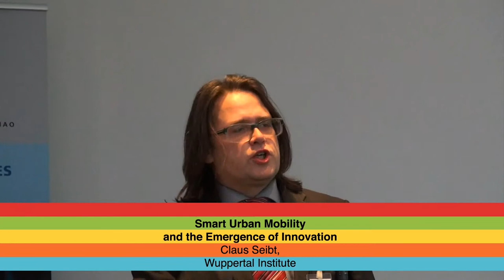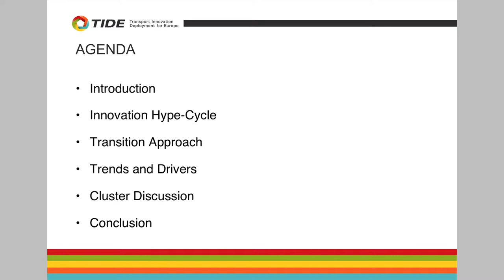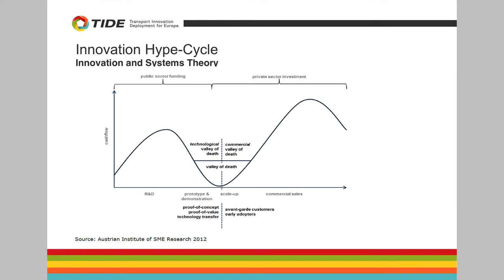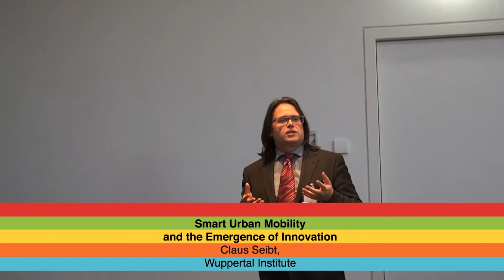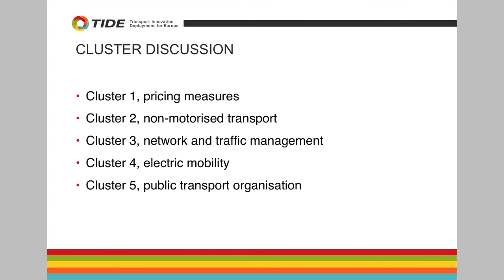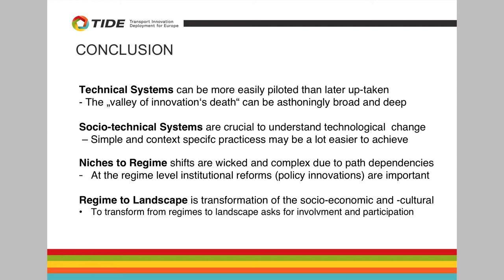EU TIDE project - Claus Seibt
Claus Seibt from the Wuppertal Institute in Germany talks about Smart Urban Mobility and the Emergence of Innnovation within the context of the EU TIDE project.